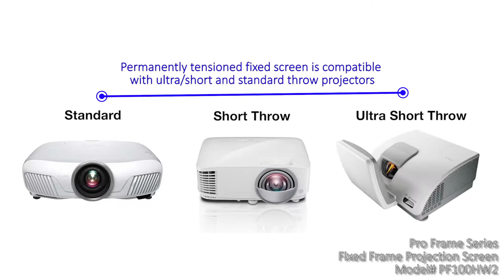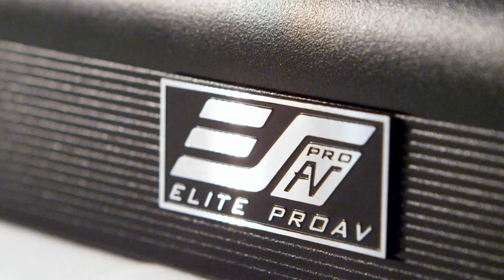ProFrame ProductVideo Installation